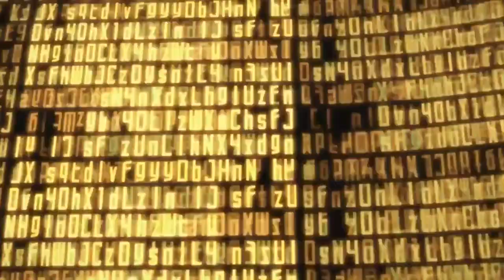Meta Art Online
facebook ceo mark zuckerberg inroduces the future of gaming...sword art online

if yiu die in the metaverse you die in real life